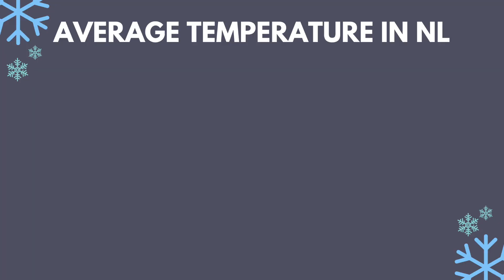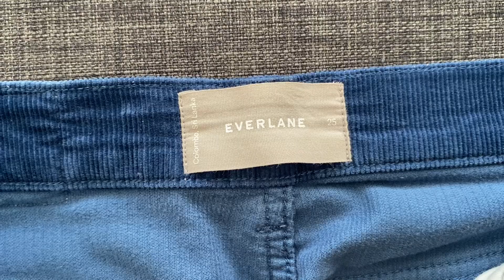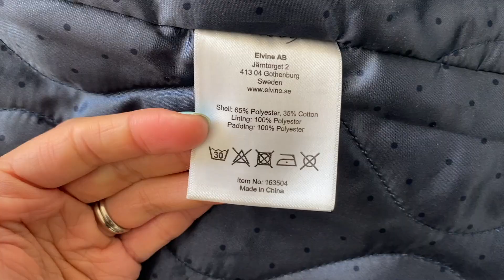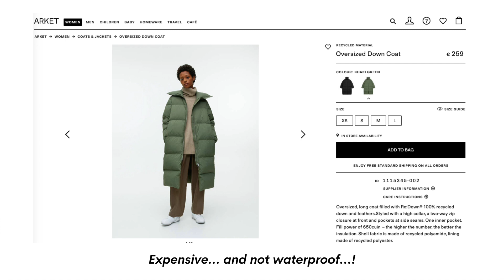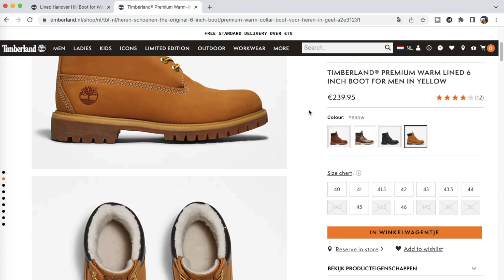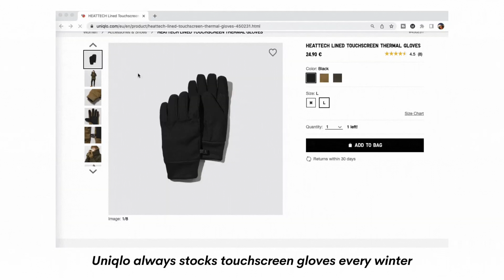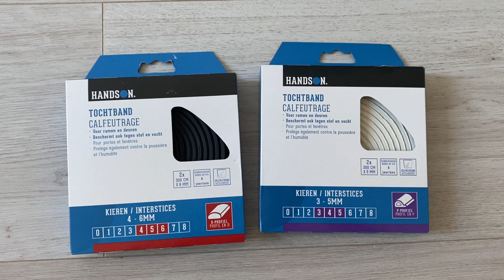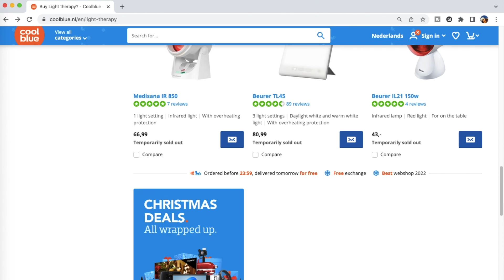NETHERLANDS WINTER SURVIVAL GUIDE | tips for clothes, home, mindset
I decided to make the video I wished I had before my first winter in the Netherlands.

TIMESTAMPS:
00:00 - Introduction
01:17 - What clothes to wear
12:17 - Changes to make at home
15:02 - Mindset & daily routines

PRODUCTS FEATURED:
⊹ Ayacucho 3-in-1 winter jacket (similar but not same coat to mine)

⊹ Public transport and OV-chipkaart explained: youtu.be/qEvwAdzULB0
⊹ Cost of living in Amsterdam 2021: youtu.be/42NF9B8pqWY